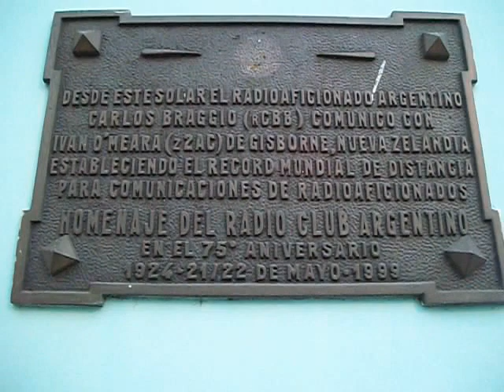Radioaficionado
Documental sobre la primera transmisión de radioaficionado entre Argentina y Nueva Zelandia, lugar histórico situado a cuadras del atelier del artista plástico Horacio G. en la ciudad de Bernal.